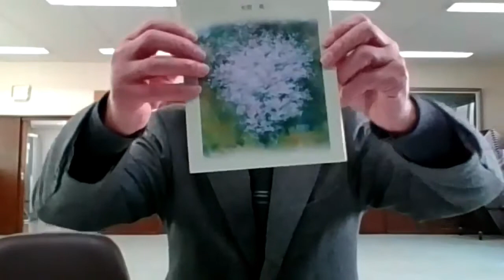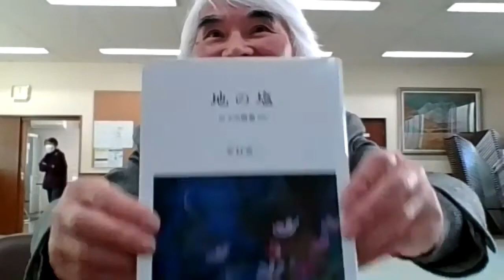➀【2022年1月17日1時間目】米村英二師：ゲスト特別授業